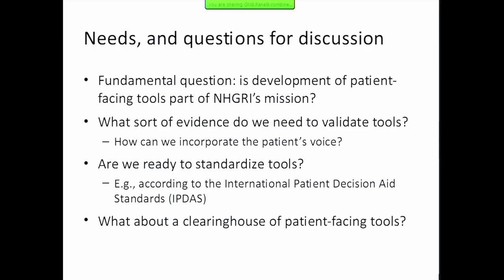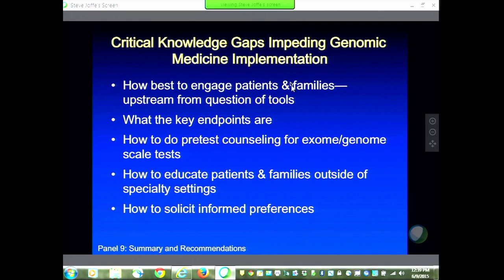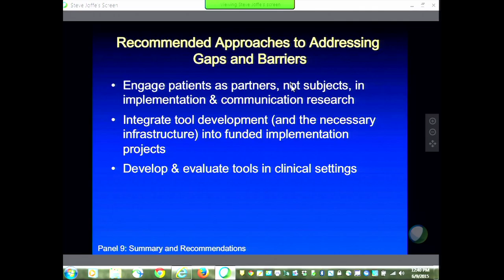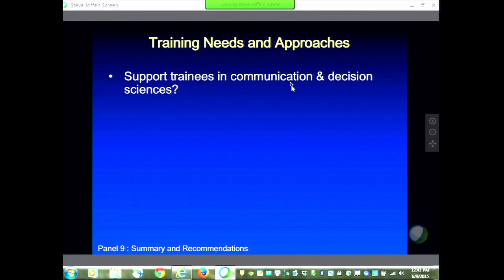Panel 9 Discussion